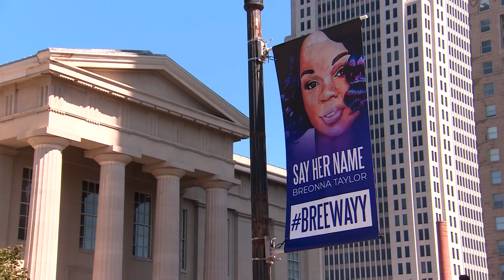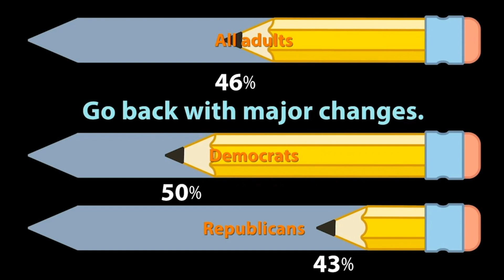WORLD Watch Top Story Sept 25, 2020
In Louisville, Kentucky, a grand jury hands down its decision for the Breonna Taylor case.